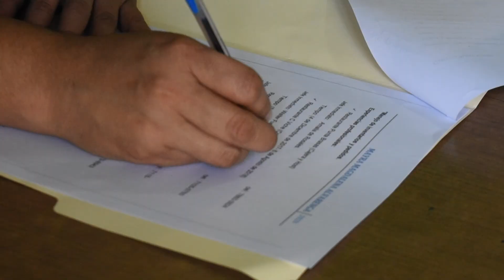- JORNADA DE RECLUTAMIENTO LABORAL - ALMACENES BOMBA - AMQ -